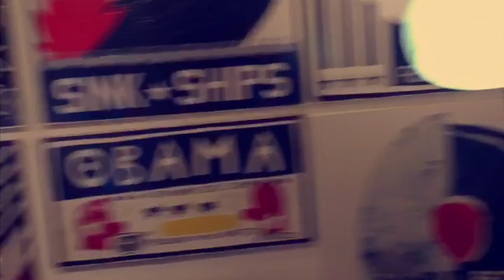Beige Shower Curtain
This video is meant to be a glimpse into my eyes when I was at my most depressed, seeking help, and getting it from my loved ones around me. I struggled with suicidal thoughts and extreme depression, and the thought of my loved ones dealing with all of the grief is what kept me going and kept me breathing.